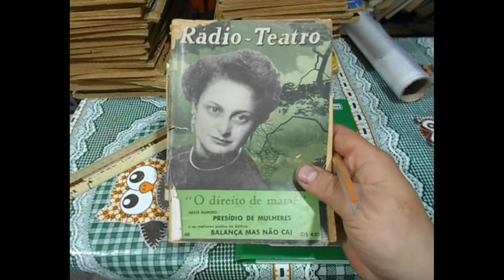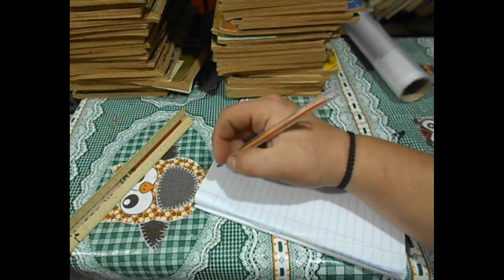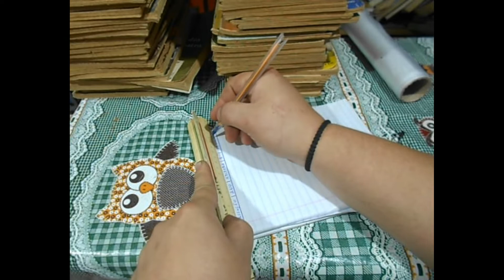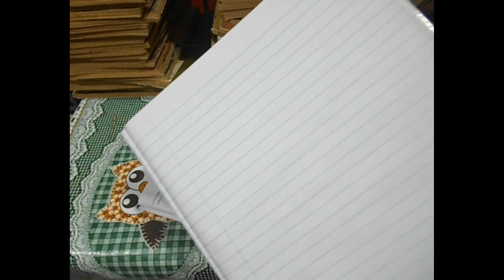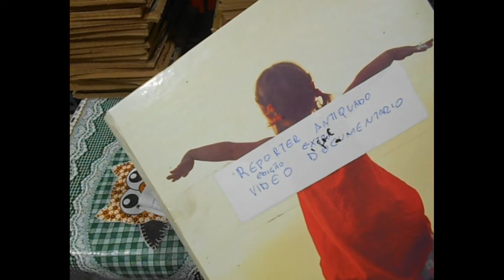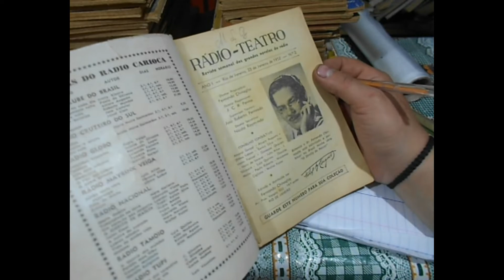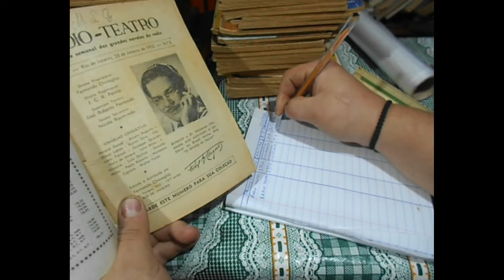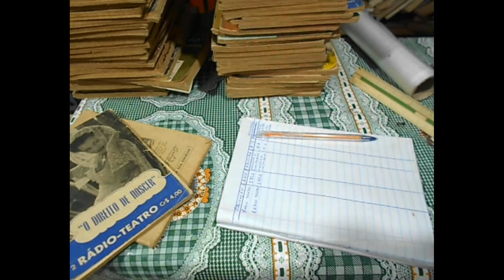Guia Pratico do Colecionador sem Dinheiro: Como Faço para Catalogar Meus Livros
em mais um capitulo do nosso Guia quinzenal ,trago aos amigos como faço para catalogar meus livros ,espero que gostem da dica